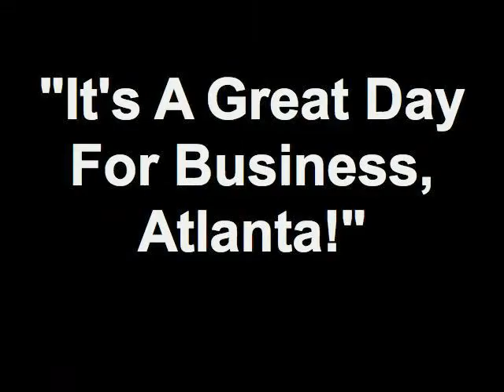"It's A Great Day For Business, Atlanta!" 09/07/12 3 7 Member - Aimee Kade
1500 Market Boulevard
Roswell, Georgia 30076
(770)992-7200